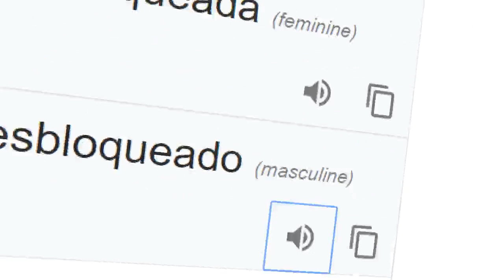M E X I C A N U N L O C K E D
ree tardos